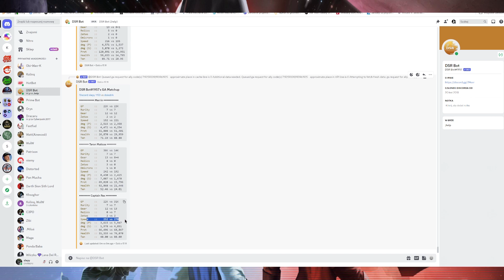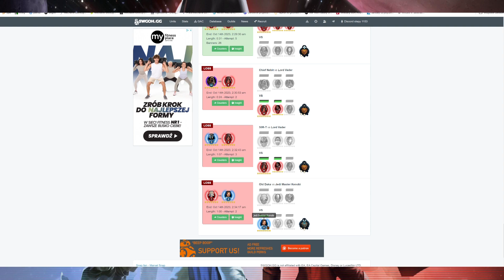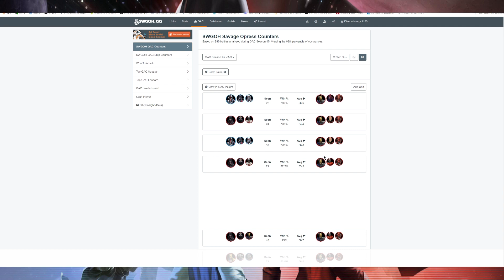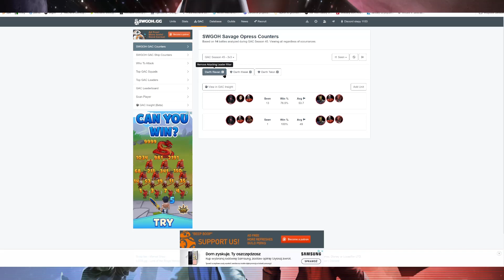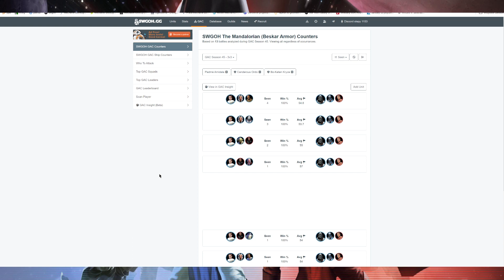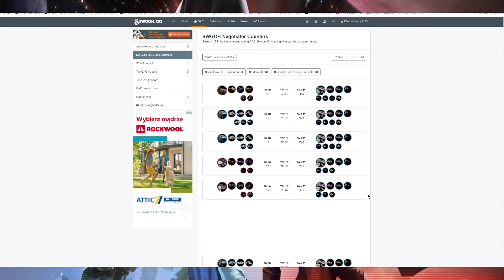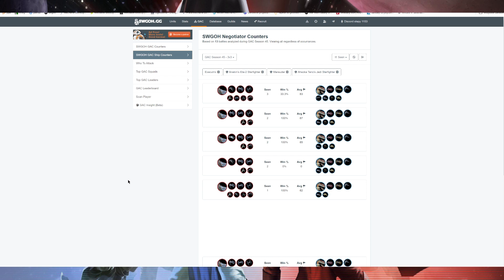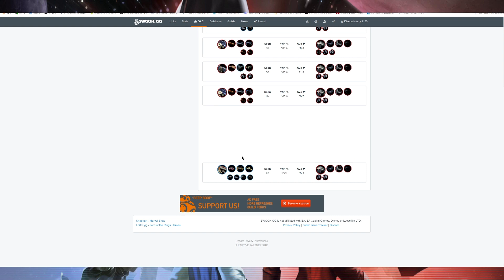Grand Arena Championships 3 vs. 3 + statki - Sezon 25, Event 2, Runda 2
W filmiku powyżej zobaczycie przebieg całej rundy z Grand Areny 3 vs. 3 + statki.

Spis treści:
00:00 - przeciwnik
04:12 - atak
05:10 - Sith Eternal Emperor vs Jedi Master Kenobi
08:17 - Supreme Leader Kylo Ren vs Lord Vader
14:16 - Jedi Master Kenobi vs Jabba the Hutt
17:20 - Bossk vs Savage Opress
23:10 - General Veers vs Darth Traya
21:12 - Qui-Gon Jinn vs Dash Rendar
25:16 - Padme Amidala vs The Mandalorian (Beskar Armor)
28:29 - Profundity vs Executor
32:33 - Chimaera vs Negotiator
36:03 - Malevolence vs Finalizer
38:19 - Darth Traya vs Lord Vader
41:03 - Fennec vs Lord Vader
42:39 - Jedi Knight Luke Skywalker vs Darth Malgus
44:50 - Hunter vs Mon Mothma
46:52 - Nute Gunray vs Qui-Gon Jinn
49:00 - Emperor Palpatine + Starkiller vs Rey
51:20 - Wampa vs Iden Versio
53:15 - Wedge Antilles vs Bossk
51:21 - Commander Luke Skywalker vs Kylo Ren (Unmasked)
56:13 - Jedi Knight Revan vs Finn
57:40 - podsumowanie